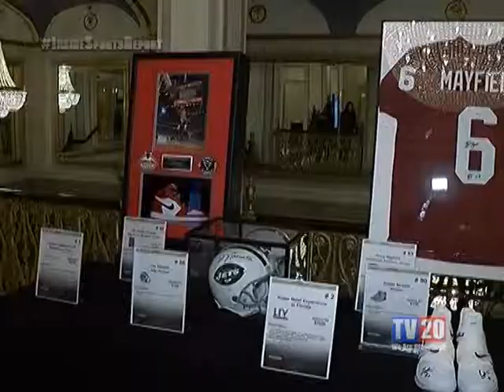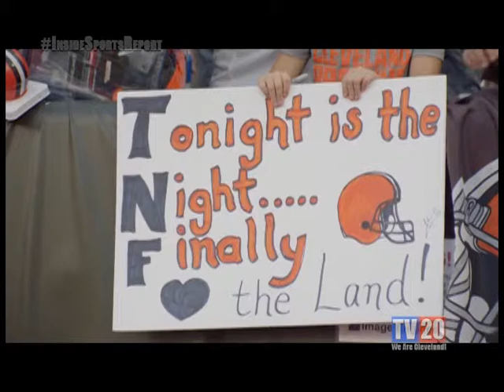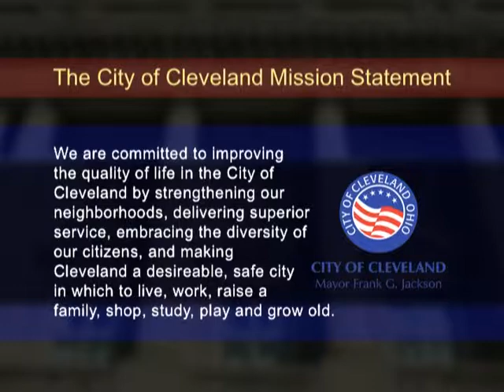The Inside Sports Report: Week of February 19th, 2019